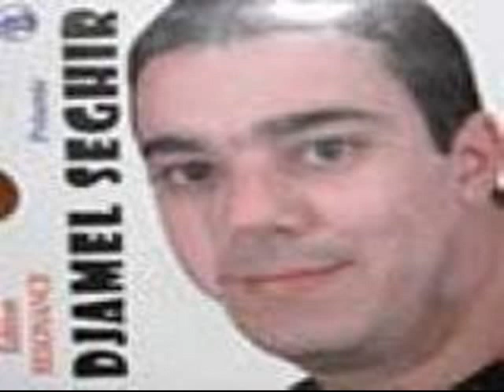cheb Djamel esghir allah ya rabi sidé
Très belle chanson live .